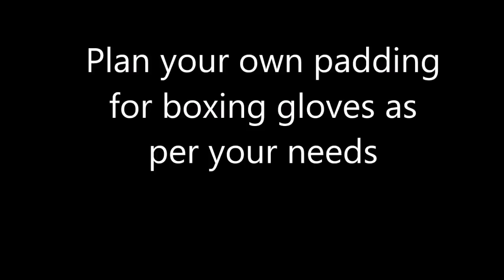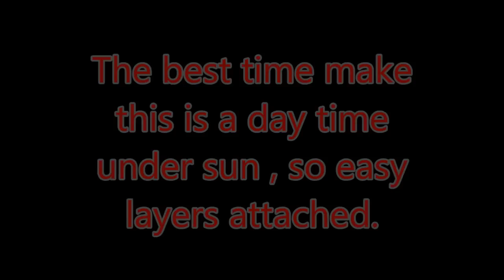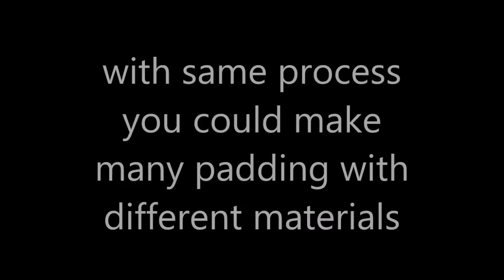How to make Layer padding for Boxing Gloves